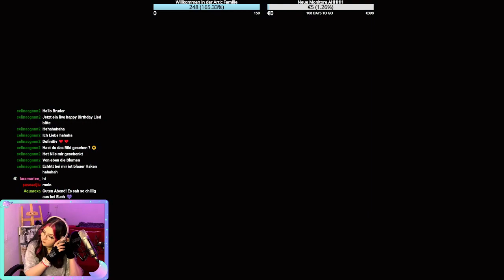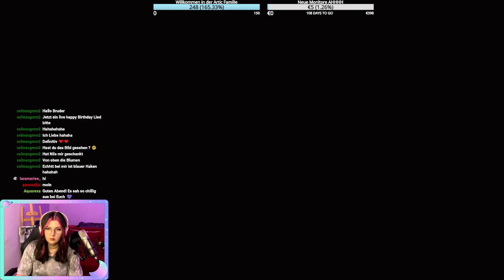Warum VERGISST Flo mich IMMER??? - Stardew Valley F63 | Bettie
Lasst super gern ein Abo da und vergesst nicht die Glocke zu aktivieren um keine weitere Folge zu verpassen.
Alle meine Socials im Überblick (für die Stalker unter euch)